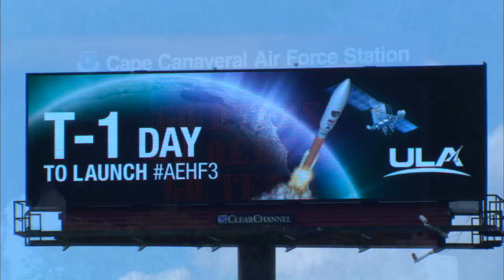Atlas V AEHF-3 Launch Highlights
A United Launch Alliance (ULA) Atlas V rocket carrying the third Advanced Extremely High Frequency (AEHF-3) satellite for the United States Air Force lifted off from Space Launch Complex-41. The AEHF constellation is a joint-service satellite communications system that will provide survivable, global, secure, protected and jam-resistant communications for high-priority military ground, sea and air assets.